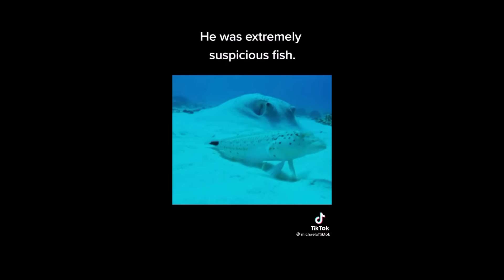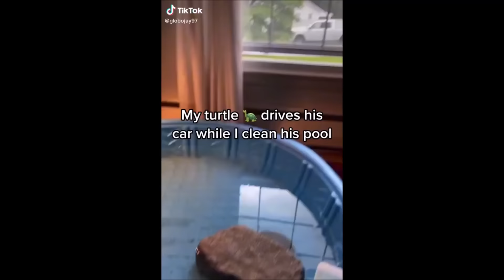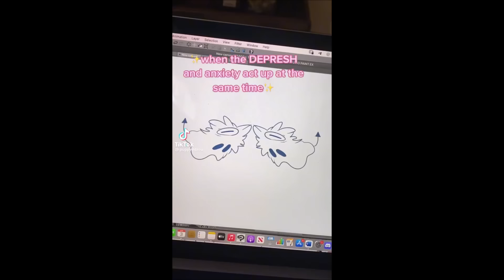If u have these on ur fyp u have depression (tiktok compilation #2)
i don't make the rules